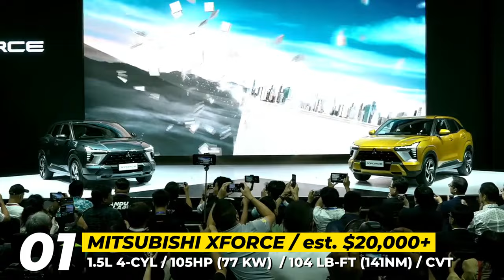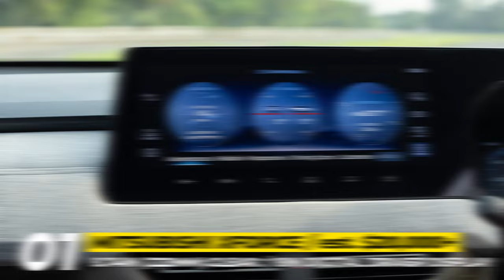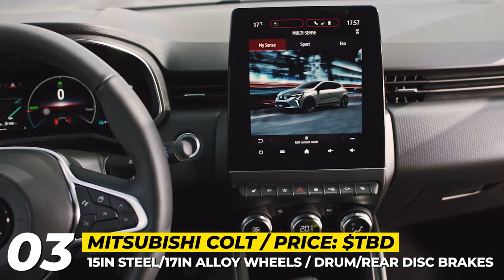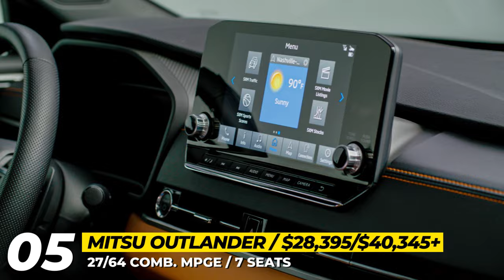Mitsubishi Cars and SUVs Arriving New in 2024: Cheapest Japanese Autos Get to Live Another Year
In the last decade, Mitsubishi has been gradually dissolving within its larger corporate overlords, Renault and Nissan. Today we will be giving you an update on the state of their current lineup, discussing the latest arrivals and reviewing upgraded best-sellers from the Mitsu stables.

2024 Mitsubishi Xforce is a budget alternative to the ASX that will be sold across 40 markets of Asia, Africa and South America.

Since the beloved mid-size Ute was last redesigned nine years ago, the 2024 model represents a significant milestone for drivers worldwide. The upcoming generation 2024 Mitsubishi Triton L200 is set to introduce three body styles, an upgraded ladder frame, and a new double-wishbone front suspension, complemented by a lighter leaf spring rear suspension.

2024 Mitsubishi Colt is going on sale as a rebadged version of the Renault Clio, offering 3 drivetrain options rated for 67, 91 and 143 horsepower.

The Cross represents a raised and robust iteration of the well-received Xpander adventure MPV, which has gained popularity across the Asia-Pacific region. This model enjoys enhancements from an updated platform, featuring MacPherson Struts and Coil Springs in the front and a torsion beam setup in the rear.

The Outlander is a model that consistently falls behind in terms of innovation, yet it continues to maintain strong sales. In 2024, it is available as a traditional internal combustion engine and a plug-in hybrid version with an impressive electric vehicle driving range of 38 miles.

The upcoming development in the Mitsubishi Delica D series unveils an electrically powered D:X Concept 4x4 that merges the robustness of an SUV with the roominess of a minivan.